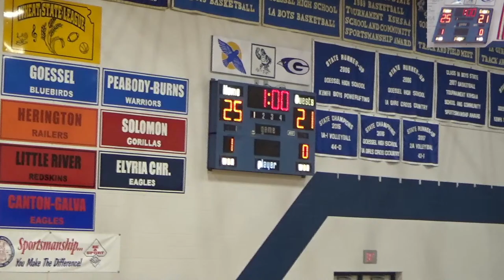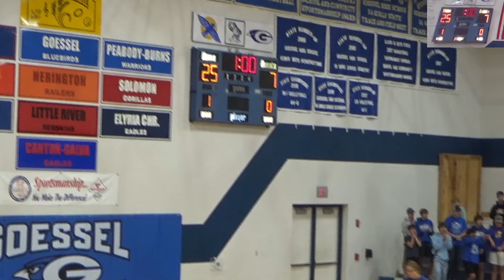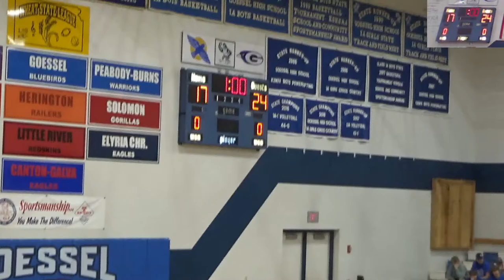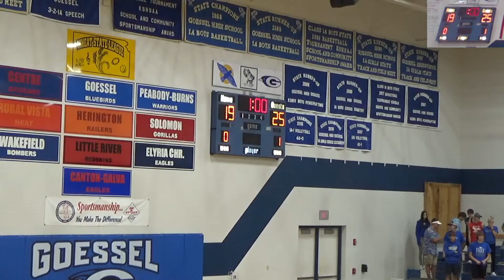Goessel HS/VB (HS Gym) Invitational 9-10-22